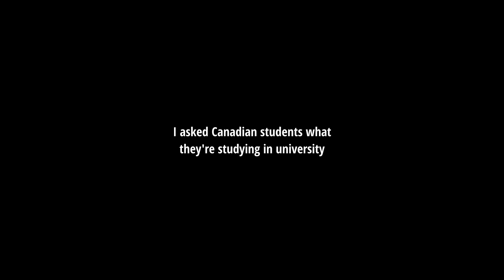Montreal, what do you study?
My name is Kenneth. I'm currently studying engineering in Montreal, Canada. I wanted to interview fellow Canadian students what they're studying in university to get an insight of the academic background of young Canadians and find out what their plans for their future careers are.

Gears:
Camera: Fujifilm X-T20
Lens: Fujifilm XF 18-55mm